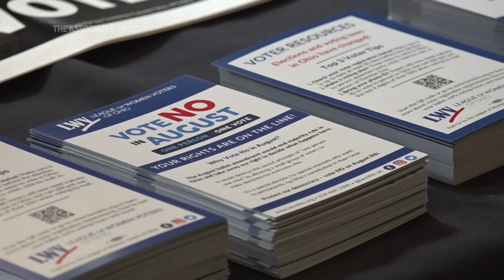Ohio vote shows enduring power of abortion rights at ballot box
(9 Aug 2023) Abortion wasn't technically on the ballot in Ohio's special election. But the overwhelming defeat of a measure that would have made it tougher to enshrine abortion rights in the state constitution is the latest indicator that the issue remains a powerful force at the ballot box. (August 9)